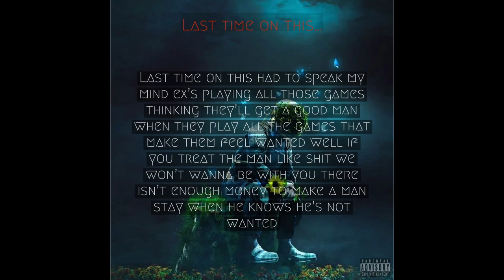BIG JACOB - Last time on this